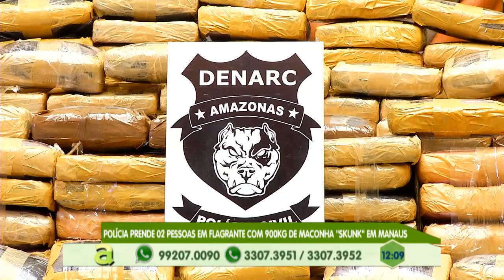Polícia prende duas pessoas em flagrante com 900 kg de maconha "Skunk" na Compensa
04º BLOCO AGORA 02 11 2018 - Polícia prende duas pessoas em flagrante com 900 kg de maconha "Skunk" na Compensa